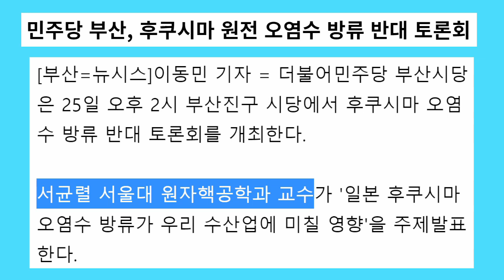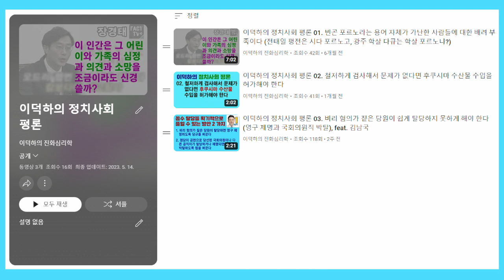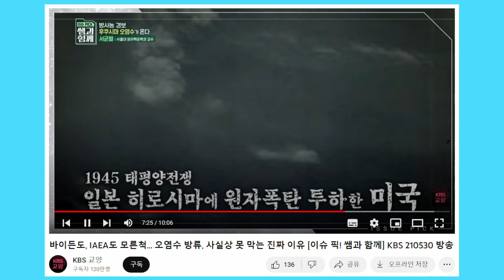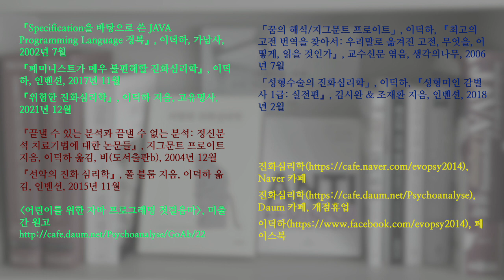이덕하의 정치사회 평론 04. 방사능 오염수 선동을 위해 미국을 죄책감 쩌는 나라로 포장해 주는 서균렬 서울대 원자핵공학과 명예교수 (미국은 왜 방류에 반대하지 않는가?)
후쿠시마 처리수를 바다에 방류하는 것에 미국 정부가 반대하지 않는 것 같습니다. 방사능 오염수가 대단히 위험하다면, 해류의 특성상 미국이 한국보다 더 많은 피해를 볼 것 같기에 미국이 적극 반대해야 할 것 같습니다.

이 미스터리를 풀기 위해 서균렬은 히로시마 원자폭탄이라는 원죄 때문에 미국이 감히 일본에게 항의하지 못한다는 설명을 제시합니다. 서균렬 덕분에 졸지에 미국은 죄책감 쩌는 초양심 국가로 변신해 버렸습니다.